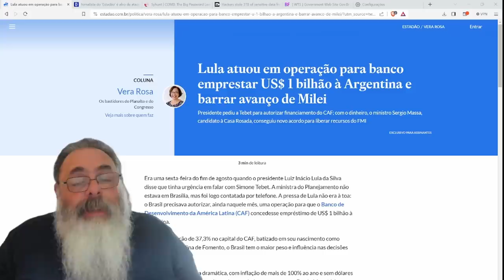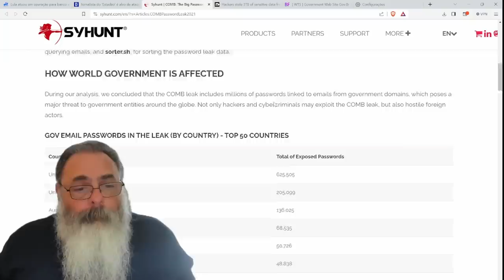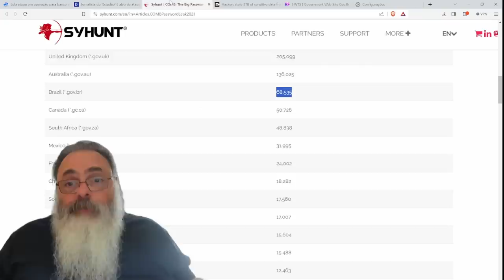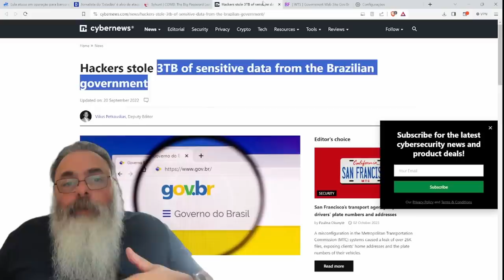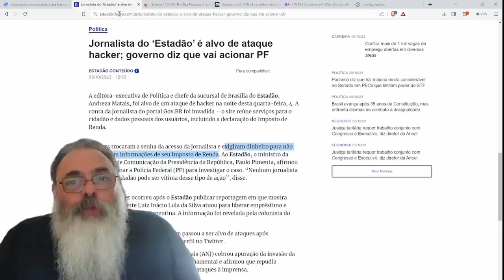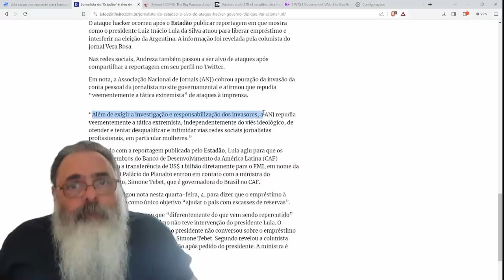GOVERNO AMEAÇA JORNALISTA da REPORTAGEM sobre EMPRÉSTIMO para ARGENTINA usando suposto "HACKER"